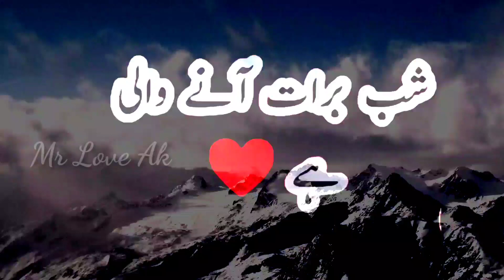Shab E Barat Aane Wali Hai Meri kisi Bat ka Dil 💔🙏 | For Whatsapp Status 2021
akfirozktr786@@gmail.com

akfirozktr786@@gmail.com